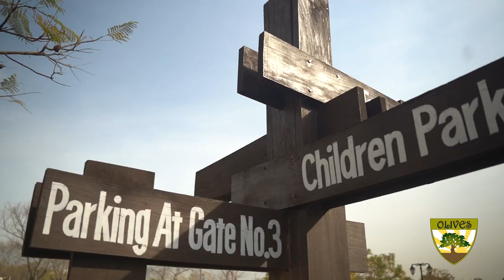School Trip to Fatima Jinnah F-9 Park (2023) | Olives School | Islamic Education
Memories from School Trip in 2023 to Fatima Jinnah F-9 Park

Olives School aims at providing academic excellence in an Islamic atmosphere and a quality learning environment to build and develop an integrated Islamic identity. The school which involves students, teachers and parents - will promote the spiritual and moral values consistent with respect and good citizenship within the society. The school aims to provide a well balanced instructional program that will enable all children to reach their highest level of academic success and become leaders in different professions.